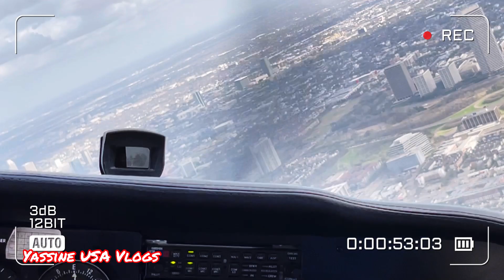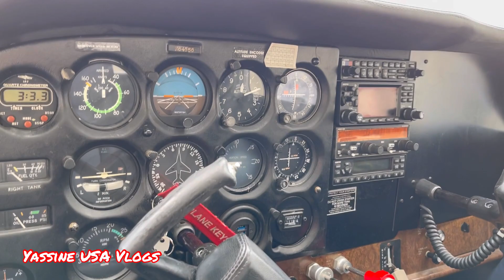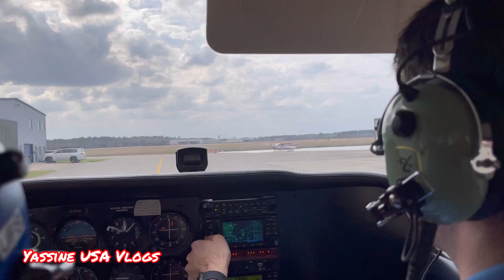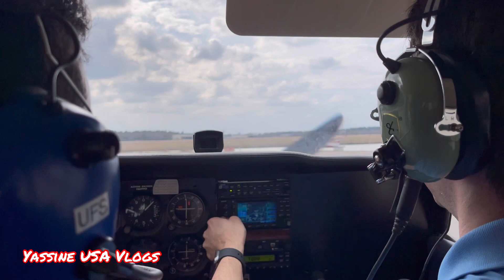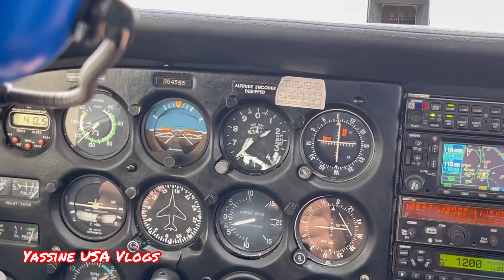إكتشفوا مدينة هيوستن الأمريكية من الأعلى بالطائرة منظر جميل🇺🇸 🚁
جولة بالطائرة
جولة في مدينة هيوستن

جولة في ولاية تكساس